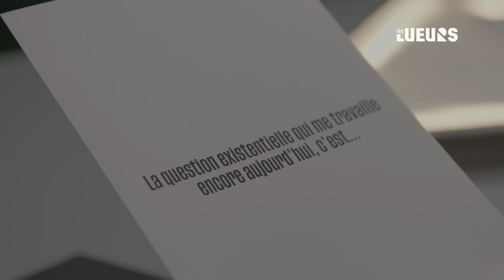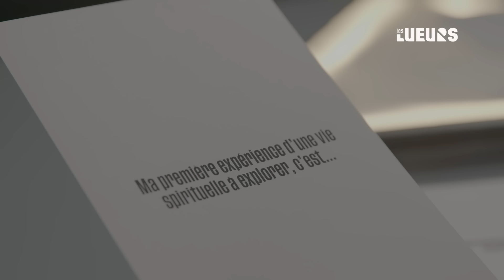ÉRIC-EMMANUEL SCHMITT : MON INCROYABLE EXPÉRIENCE MYSTIQUE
“Au début, je n'avais pas les mots pour le dire, et je dirais même, le courage d’en parler”.

Il suffit parfois d’un coup de téléphone pour changer le cours d’une vie.

Éric-Emmanuel Schmitt, jeune écrivain athée, a 28 ans lorsque le téléphone sonne. 📞
Au bout du fil, un metteur en scène lui propose de partir dans le Sahara pour écrire un nouveau scénario. Il accepte. Sans se douter que ce voyage le conduirait à vivre une expérience mystique très forte, qui ébranlera toutes ses certitudes. 😳

📞 35 ans plus tard, le téléphone sonne de nouveau. Contre tout attente, le Vatican lui propose de partir en Terre Sainte, pour en rapporter un carnet de voyage. Cette fois encore, il est loin d’imaginer qu’il ferait une rencontre qui bouleversera sa vie. 😮

💥 Peut-on être athée ou rationnel, et faire une expérience mystique ?
💥 Si Dieu existe, comment le rencontrer ?
💥 Passer d’athée à croyant : qu’est-ce que ça change dans une vie ?

👉 Derrière cet écrivain à succès, dont plus de 24 millions de livres ont été vendus à travers le monde, se cache un parcours intérieur hors du commun.

🎙️ Un épisode très éclairant sur l’existence d’une vie spirituelle derrière notre réalité visible, que je vous propose de découvrir tout de suite au micro des Lueurs !

0:00 - Introduction
5:59 - Étape 1 : L'enfance façonne
11:15 - Étape 2 : L'appel qui change tout
39:44 - Étape 3 : Et aujourd'hui ?

Réal : Amaru CAZENAVE

Les Lueurs, le média qui éclaire votre vie intérieure. ✨